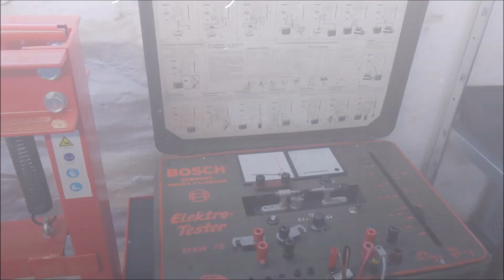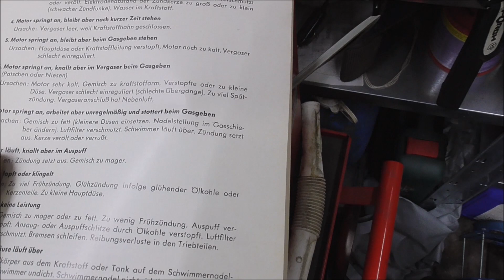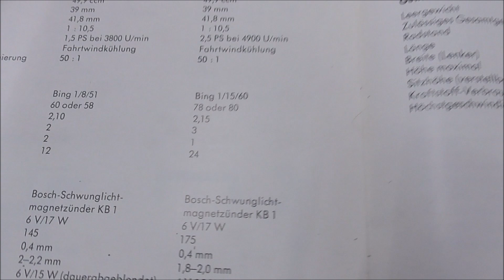Zündapp 442 Teil 2: Erste Fortschritte und erste Enttäuschungen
Diese 442 stellt sich mal wieder als Überraschungsei heraus, obwohl es ja ganz hoffnungsvoll anfing.